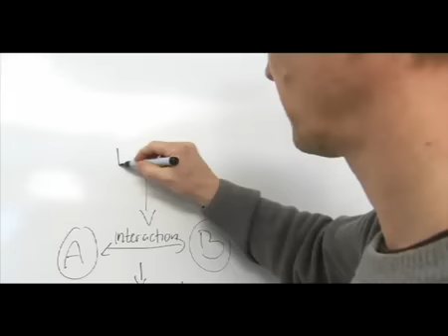Vizitati Aarhus. Comati-psg.ro are doua curse pe saptamina din/spre Aarhus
are doua curse pe saptamina din/spre Aarhus
Arhus este cel de-al doilea oras ca marime din Danemarca, principalul port al tarii si capitala culturala a peninsulei Jutlanda.

Chiar daca nu inspira aceeasi maretie ca Londra si nici eleganta Parisului, Arhus are multi admiratori care nu l-ar inlocui cu nici un alt oras din lume. Frumusetea cadrului natural caracterizat in principal prin forme de relief domoale, paduri compacte si intinderi nesfarsite de apa este completata de cea a spatiului urban. Caile de comunicatie rutiera si feroviara converg catre acest centru de greutate al regiunii iar turistii se intorc de fiecare data la casele lor mai bogati sufleteste decat au sosit. Arhus a fost supranumit " orasul zambetelor" datorita ospitalitatii locuitorilor sai.

Ca orice oras vechi care a tinut piept vitregiilor pana in zilele noastre, orasul Arhus beneficiaza de un centru vechi ce contine circa 75 de cladiri construite incepand chiar cu perioada Renasterii. Acest muzeu in aer liber, cu edificii si strazi care emana spiritul unei epoci de mult apuse constituie una dintre cele mai mari atractii ale orasului. Cele mai vechi marturii arheologice atesta prezenta omului pe aceste meleaguri inca de acum 1300 ani in urma. Din perioada vikingilor au ramas cateva locuinte ingropate jumatate in pamanat, care erau utilizate se pare si pe post de ateliere, foarte asemanatoare cu bordeiele romanesti. Daca va intereseaza in mod deosebit urmele acestei vechi civilizatii va trebui sa va indretati pasii catre Muzeul Vikingemuseet ce reuneste in acest sens o colectie inedita.